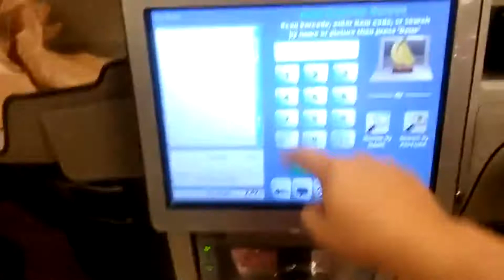Woo Hoo! Grapes Are On Sale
It's officially summer where I live and grapes are only $0.99 / lb.
Seasonal produce FTW!